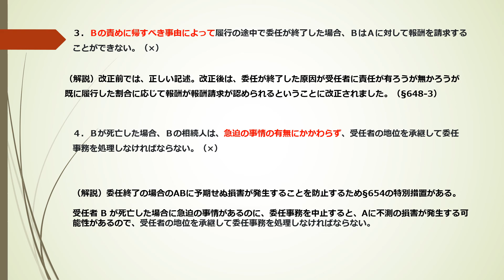本試験 問５ 委任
令和２年　本試験　問５　委任　解説

職業：司法書士／ファイナンシャルプランナー
資格：司法書士
　　　１級ファイナンシャル・プランニング技能士（資産相談業務）
　　　貸金業務取扱主任者